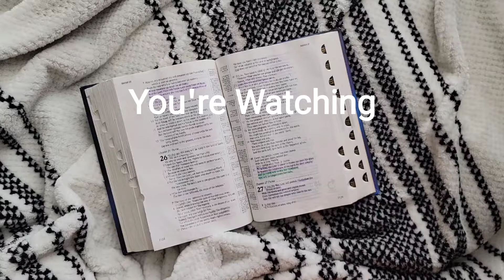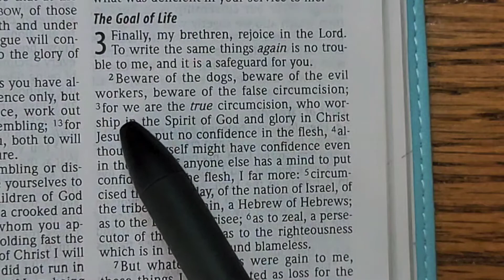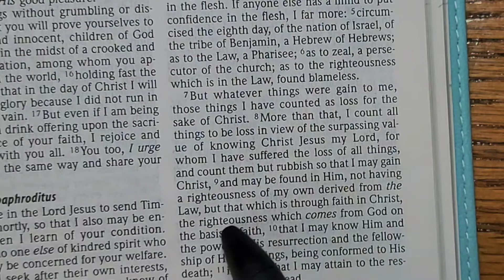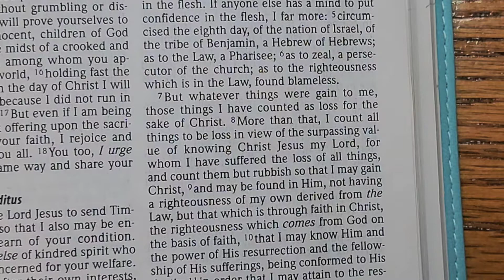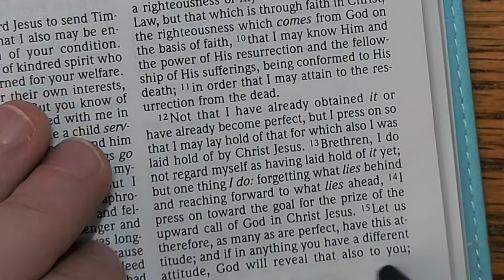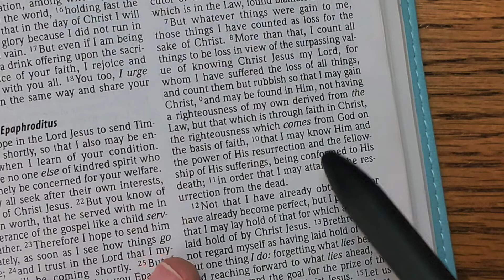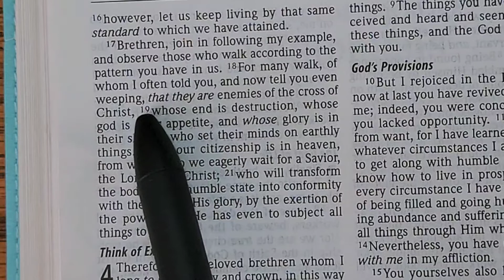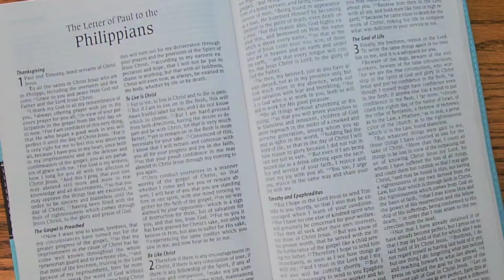PHILIPPIANS 3 | Bible Study With Me | Free Printable Study Guide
In this video, we are continuing in our Bible study series of the book of Philippians. In this summary of Philippians 3, I’ll be discussing what Paul meant when he encouraged his readers to press on towards the goal of the prize of the upward call of God in Christ.

Paul also warns against the dangers of putting our confidence in the flesh, while also encouraging his readers to place their knowledge of Christ as their greatest ambition.

Chapters
0:00 - Welcome
2:06 - Summary of Philippians 3:1-6
5:18 - Summary of Philippians 3:7-9
8:28 - Summary of Philippians 3:10-16
13:01 - Summary of Philippians 3:17-21

Ring Light
My Bible (ad)

Scriptures are taken from the NEW AMERICAN STANDARD (NASB): by The Lockman Foundation. Used by permission.

Megan Allen Ministries provides general educational information on different topics which should not be taken as professional advice. These are my personal opinions only.